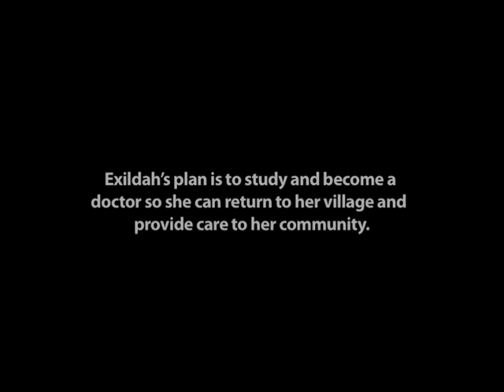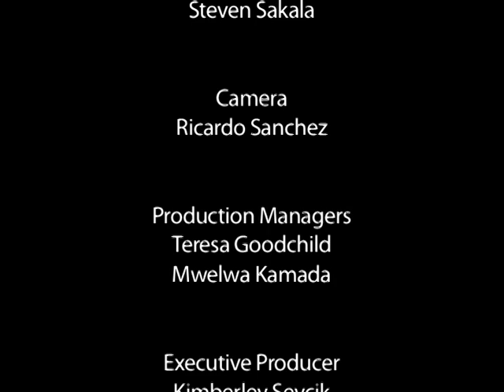Exildah's Dream: To become a doctor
In this short film from Camfed, we introduce Exildah, a secondary school student in Zambia. Exildah dreams of studying to be a doctor so she can return to her village and provide her community with the high-quality health care that it needs.

About Camfed
Camfed is dedicated to fighting poverty and AIDS in rural communities in Africa
by educating girls. Camfed began in 1993 by supporting 32 girls in rural
Zimbabwe. In 2006, 300,900 children benefited from Camfed's program of
educational support in some of the poorest regions of Zimbabwe, Zambia, Ghana and Tanzania.